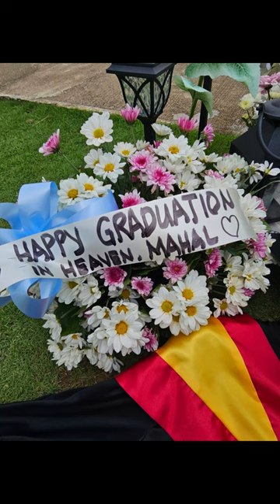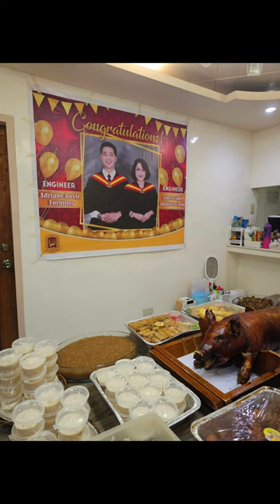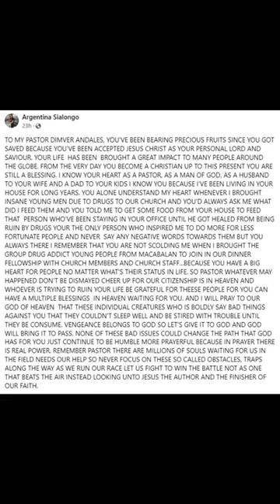PASTOR KILLER/SUGAR DADDY DEFENDED BY SOME NETIZENS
While Pastor Dimver Andales of the Lapasan Baptist Church was receiving a tremendous amount of criticism and accusation from the netizens, a few people who knew him personally bravely defended the preacher on social media.

It can be recalled that Andales was linked to the demise of a 23-year-old graduating student Adriane Rovic Fornillos, because of an alleged love triangle with the victim’s girlfriend.

 In some Facebook posts, some netizens insisted that Andales was a ‘man of God’ that would never do such unfaithful gestures toward his wife.

Netizen Argentina Sialongo defended Andales, saying that the pastor changed many lives in his career as a preacher.

She also said that the pastor was not discriminatory and interacted with different people regardless of their background.

“TO MY PASTOR DIMVER ANDALES, YOU’VE BEEN BEARING PRECIOUS FRUITS SINCE YOU GOT SAVED BECAUSE YOU’VE BEEN ACCEPTED JESUS CHRIST AS YOUR PERSONAL LORD AND SAVIOUR. YOUR LIFE HAS BEEN BROUGHT A GREAT IMPACT TO MANY PEOPLE AROUND THE GLOBE. FROM THE VERY DAY YOU BECOME A CHRISTIAN UP TO THIS PRESENT YOU ARE STILL A BLESSING. I KNOW YOUR HEART AS A PASTOR, AS A MAN OF GOD, AS A HUSBAND TO YOUR WIFE AND A DAD TO YOUR KIDS,” Sialongo said.

 Another netizen Jerry Pasucal Mercado cautioned the netizens not to quickly judge the Pastor, saying that the church being led by the Pastor had a good reputation.

“I don’t know him personally Pastor Andales but, my wife does when she was studying at Bible School in Lapasan Baptist Church. She knows how loyal, passionate, faithful and fulltime servant in our Lord Almighty Jesus Christ he is,” he said.
It can be recalled that Andales insisted that he was not having an affair with Fornillos’ girlfriend.

He also called the rumors being spread about him as politically motivated.